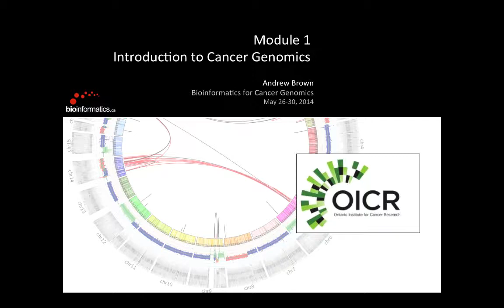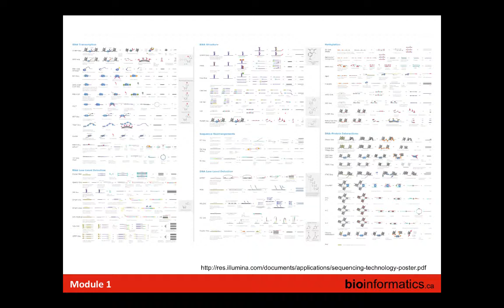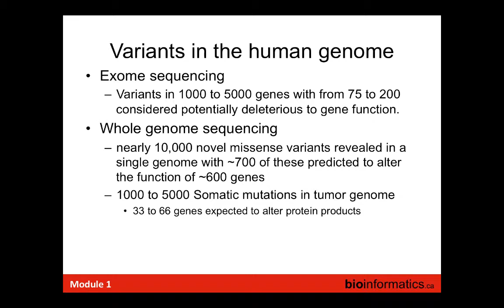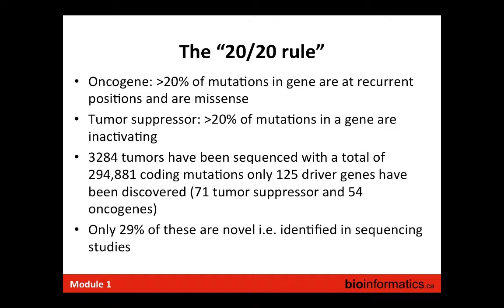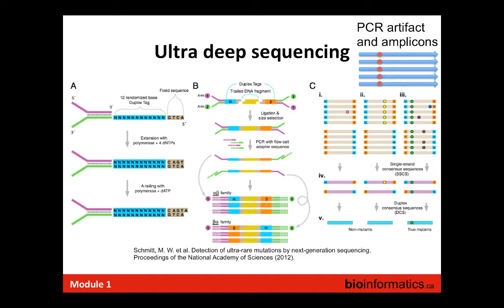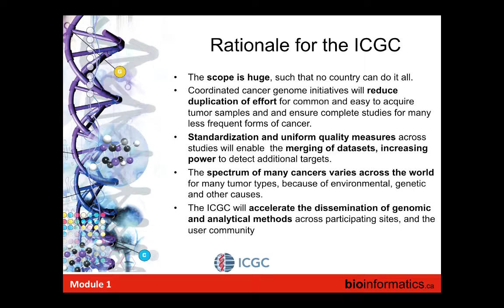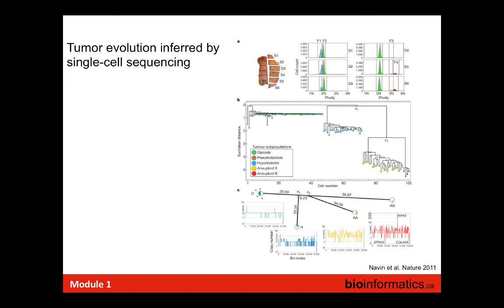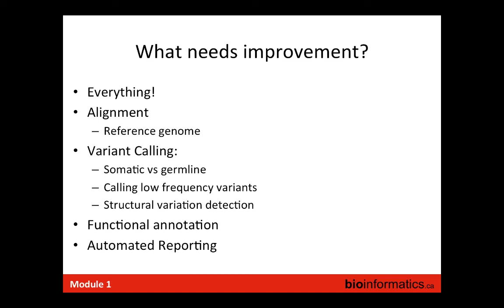Introduction to Cancer Genomics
Instructor: John McPherson